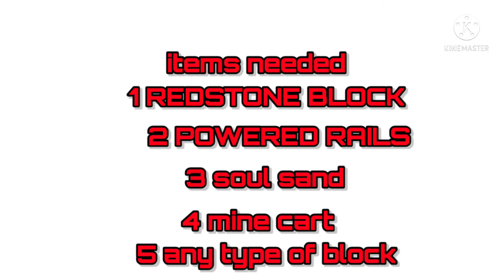3 AWSOME MCPE HACKS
Hello FRIEND today I am gonna show you some awesome mcpe hack that will blow your mind and if you liked them so subscribe like share comment thanks for watching bye an😃😃

about me iam shubh 12 years old Iam in 8th class